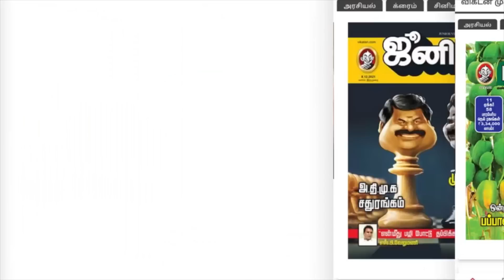EPS Vs OPS : அதிமுகவின் அடுத்தக்கட்ட நகர்வு என்ன?LIVE REPORT | Edappadi | ADMK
In a setback for AIADMK leader E Palaniswami, the Madras High Court today ruled that his appointment as the party's general secretary is not valid. The ruling comes as a shot in the arm for O Panneerselvam, who is caught in a bitter power tussle with Mr Palaniswami.
On the issue of party leadership, the court has ordered a status quo as before June 23 -- this means that the party will be under joint leadership, with Mr Panneerselvam as coordinator and Mr Palaniswami as his deputy.